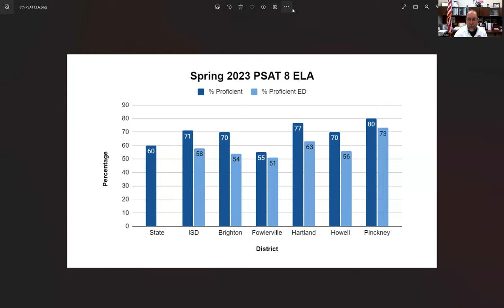PCS Weekly Update for 8-31-23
I provide a back to school introductory video that shares some great news on our most recent 8th grade ELA PSAT data, along with spending time talking about our focus areas for the year in curriculum and social emotional.